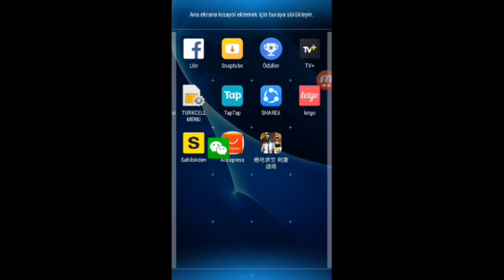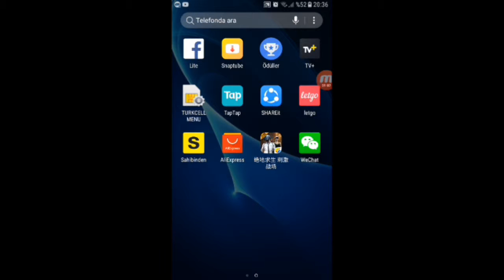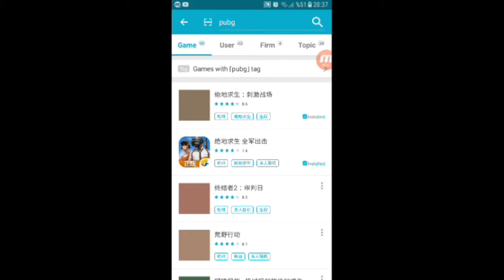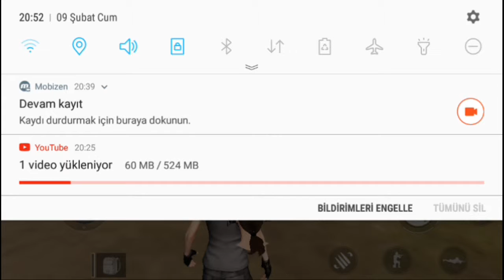Mobil pubg ilk bakis (timi)(link acıklamada)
Uzun zamandir bekledigimiz mobil pubg oyunu sonunda ckti bu oyunu 2 firma yamamkata biri timi digeri lightspeed bugun timininkini inceledim iyi seyirler linki indirmeden once videoyu izleyin indirirken yukarda taptap yazayerin yandaki app yazanseyi tklarsaniz otamatik inecektir

Instegram : oyun_kaptanları_